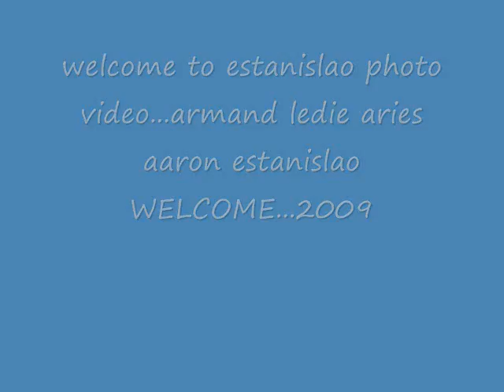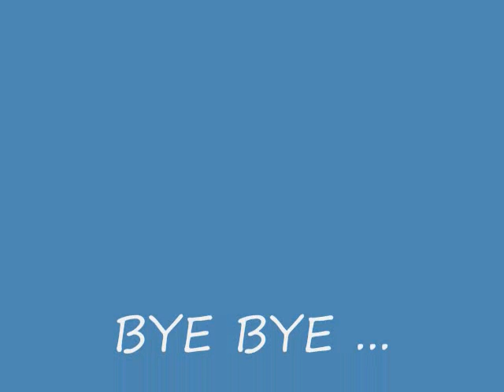ARMZ PHOTO VIDEO 2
ARISARON